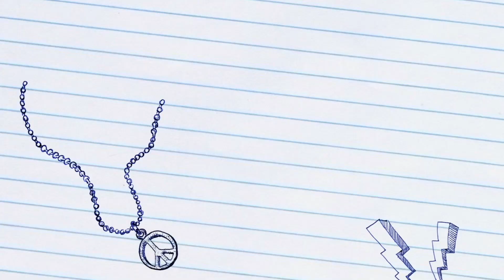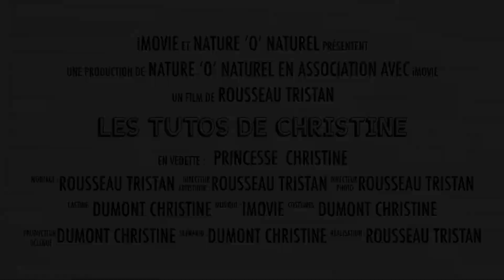Confinement : Oxygénation MAXIMALE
Le 3x400m va vous permettre de vous ré-oxygéner un maximum !
Il se pratique en 5 étapes :
1 enfiler une tenue souple
2 faire des pas rapides sur une distance définie (50m, 100m et plus selon chacun)
3 faire la même distance en sens inverse en allant un peu plus vite
4 dernier demi-tour et sur la même distance courir à fond !
5 on se sent super bien ! on peut rentrer à la maison en pleine forme !

Pour plus d'information vous pouvez me rejoindre sur mes différents réseaux